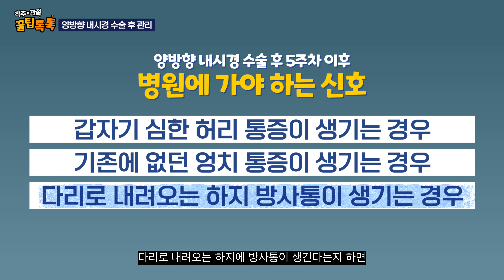양방향내시경 수술 후 관리! 1주차-5주차 총정리 ft. 주의사항 운동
수술이나 시술은 우리가 회복으로 가는 아주 빠른 길이지만 건강은 주치의 뿐 아니라 스스로도 지키는 것입니다.  안녕하세요. 연세바른병원 신경외과 김세윤 원장입니다.